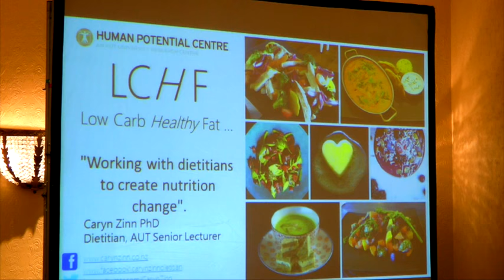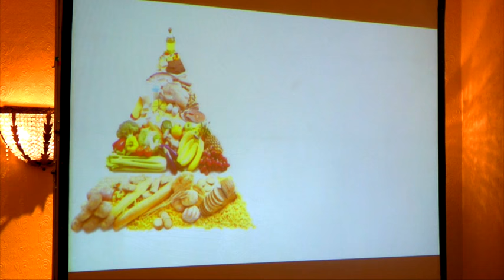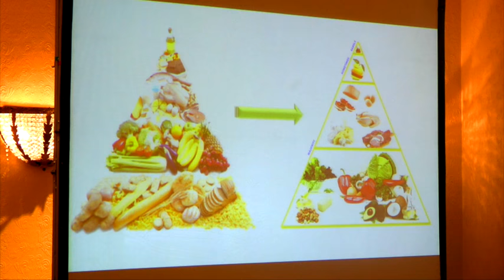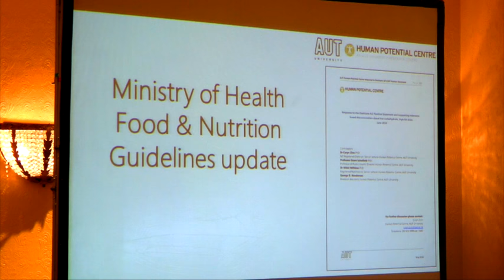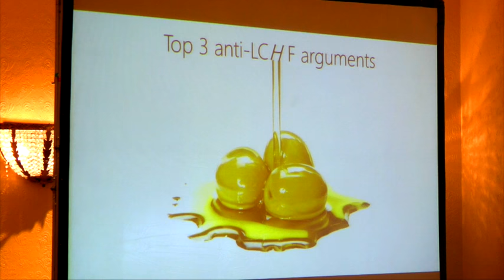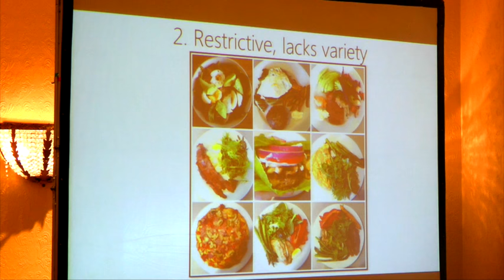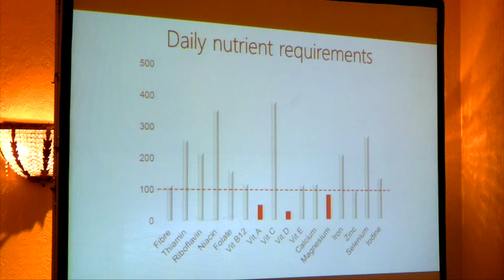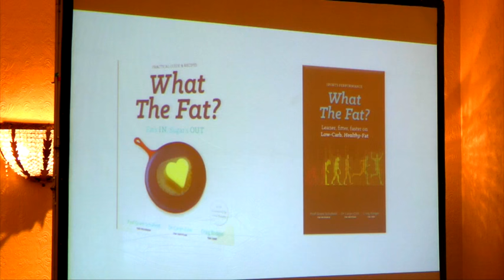Dr Caryn Zinn Sugar Free Breakfast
Dr Caryn Zinn, co-author of 'What the fat? Fat's in, Sugar's out' joined Prof Tim Noakes, Dr Aseem Malhotra and Karen Thomson as speaker at The Cape Times Sugar Free breakfast in Cape Town.